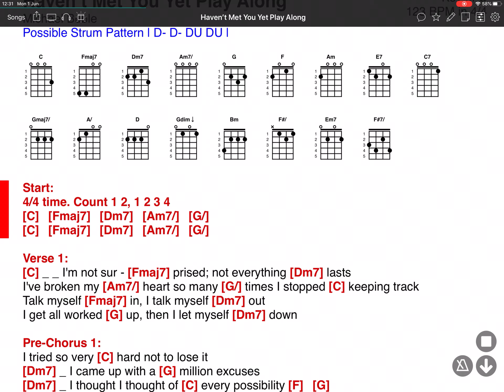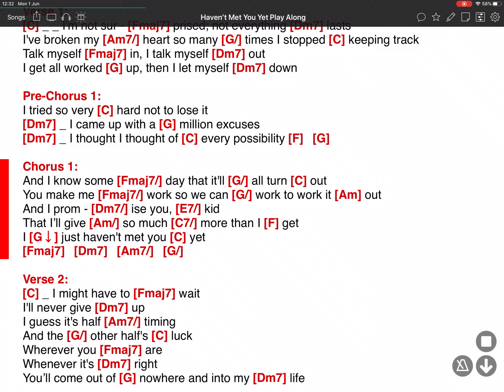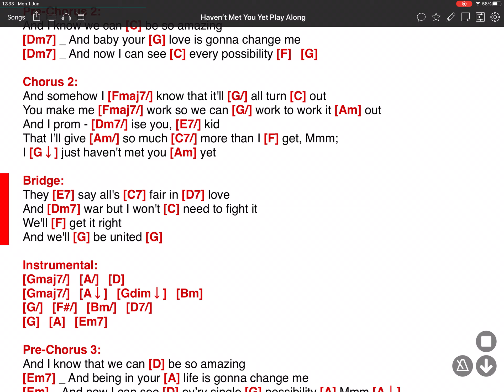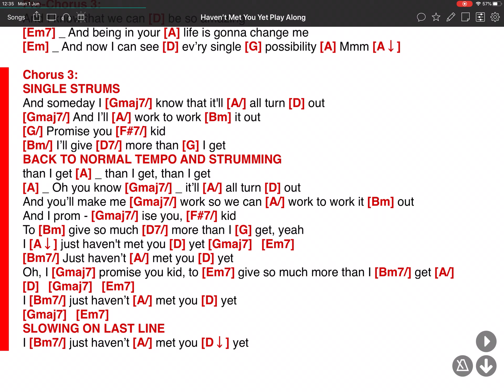Haven’t Met You Yet - Michael Buble - ONSONG